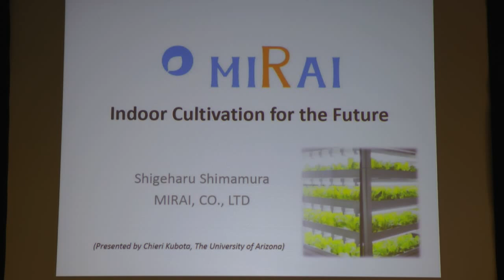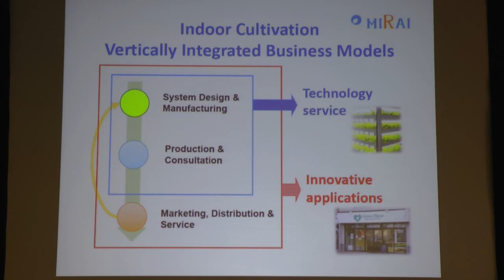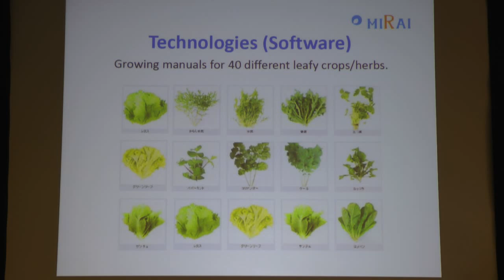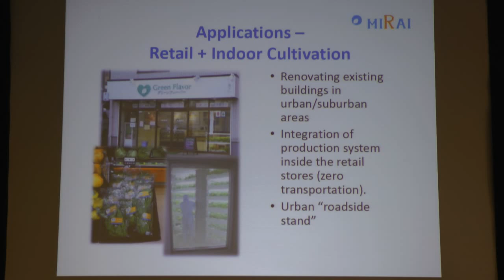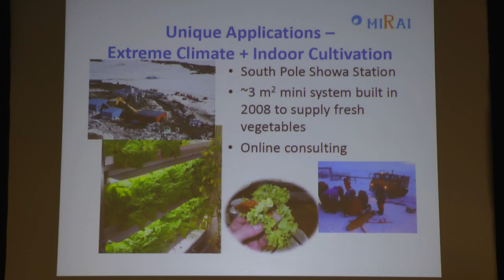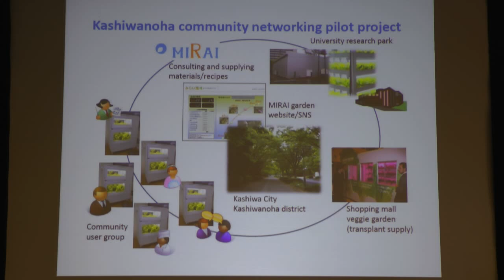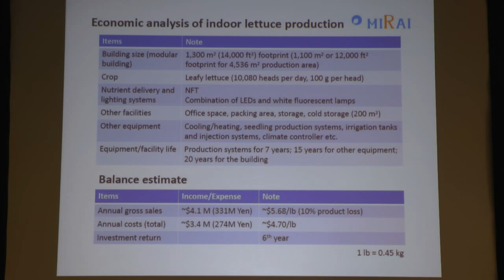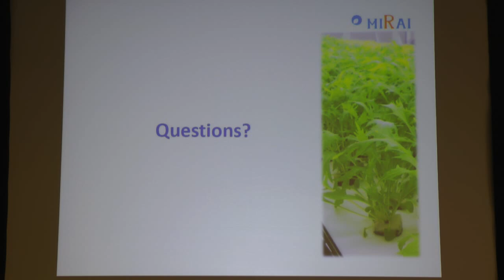CIVF2012 12: Shigeharu Shimamura, Mirai / Chieri Kubota, University of Arizona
Shigeharu Shimamura is a plant physiologist specializing in hydroponics. He is currently the CEO of MIRAI,  a pioneer of commercial plant factories in Japan. Since its establishment in 2004, the company has developed and commercialized technologies for producing fresh herbs and salad greens anywhere in the world.  MIRAI's business model is based on technology-driven solutions for the environmental and agricultural challenges associated with the increase in world population. Shigeharu is a leading entrepreneur in this area having established 12 plant factories in Japan and looks to expands the business overseas.

Chieri Kubota is a professor in the School of Plant Sciences at the University of Arizona.  As a controlled environment plant physiologist she works on various greenhouse crops and transplants relevant to controlled environment agriculture. Chieri's training is in an interdisciplinary plant science program bridging horticulture and engineering. Her current research focuses on applications of plant-microclimate interactions.  Her research platforms include plant tissue culture vessels, environment control chambers and rooms used in plant factory and urban food production, and greenhouses.